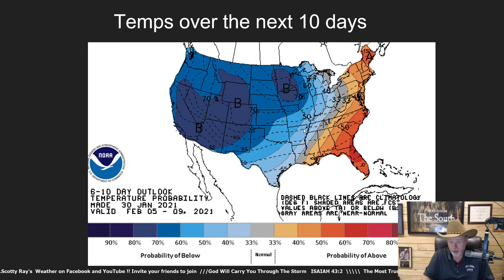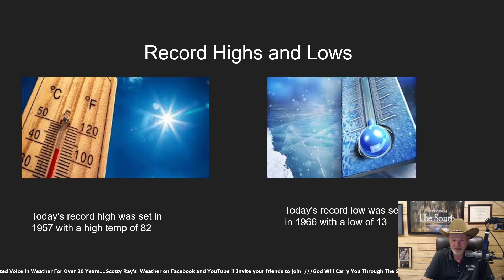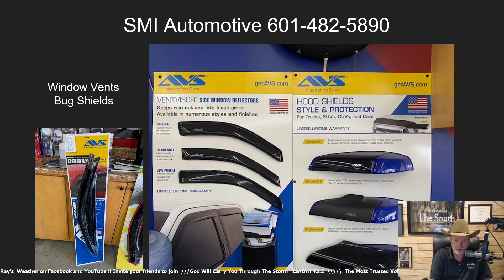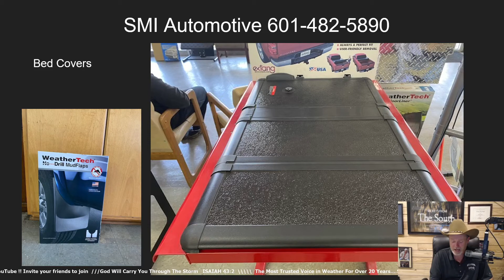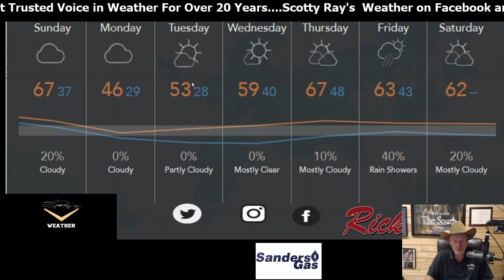Scotty Ray's Weather 1-31-21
20% of sprinkles through noon, high today of 66, temps dropping to 53 by dark. We have a couple cold nights on the way!